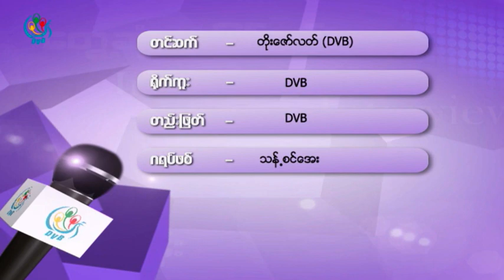DVB - ဦးေအးေမာင္ေက်ာ္(ႏိုင္ငံေရးေဆာင္းပါးရွင္)ႏွင့္ ေတြ႕ဆုံေမးျမန္းျခင္း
DVB TV -  ဦးေအးေမာင္ေက်ာ္(ႏိုင္ငံေရးေဆာင္းပါးရွင္)ႏွင့္ ေတြ႕ဆုံေမးျမန္းျခင္း
တင္ဆက္ - တုိးေဇာ္လတ္